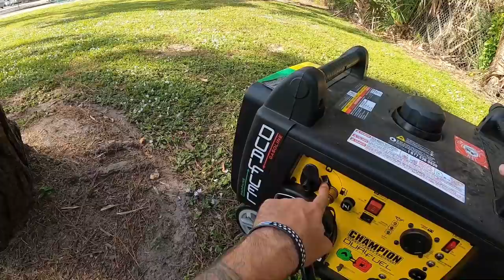Champion Duel Fuel 3400 Inverter Generator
Here is how you can help us help Veterans:
1. Watch our videos
3. Like our videos 👍
4. Share our videos
6.
9. Donate on PayPal (100% of funds through PayPal go directly to Veterans) (Scroll down to PayPal and click on the Donate button.